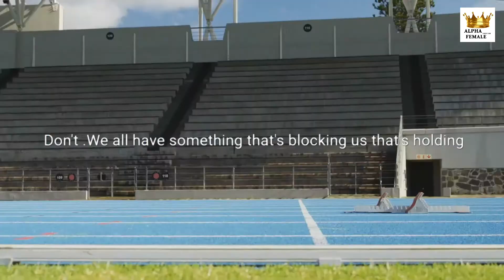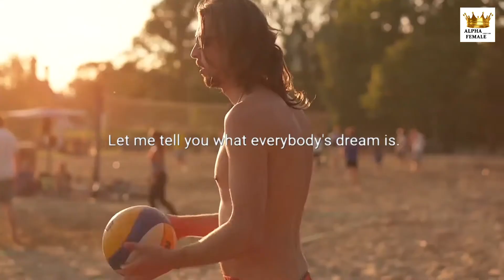how to money fitness brain mind spirit MOTIVATIONAL